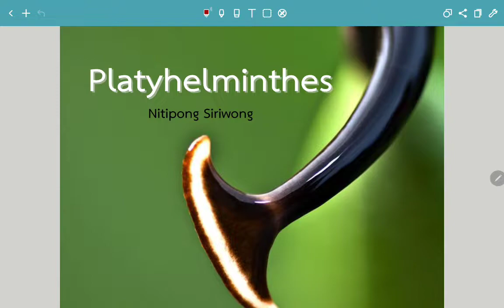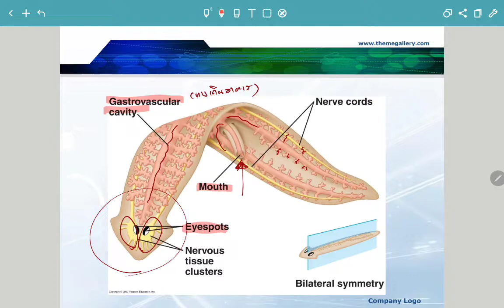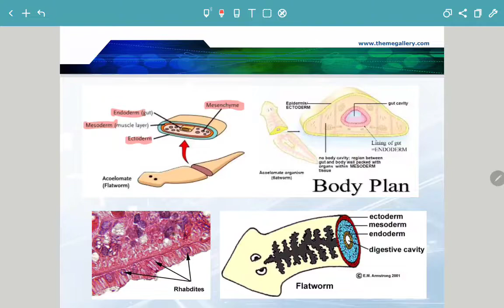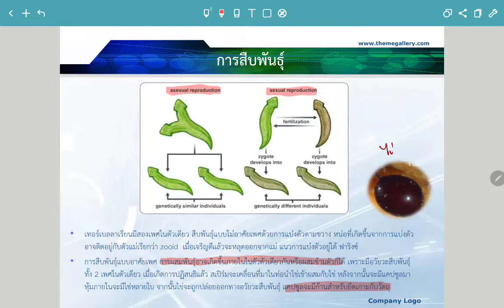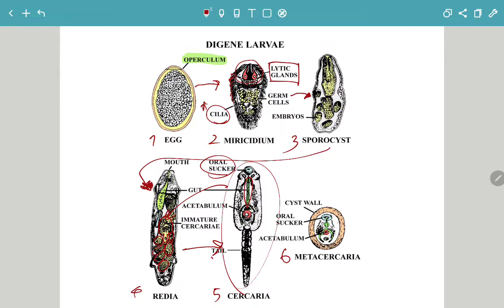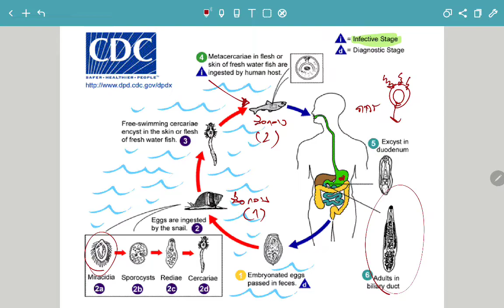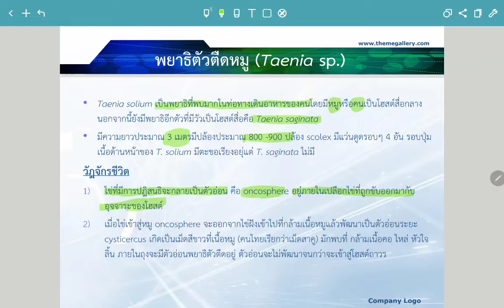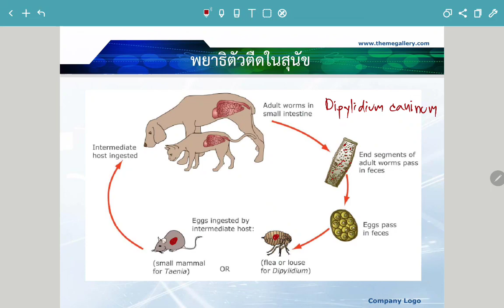ชีววิทยาสำหรับครู 2 บทที่ 10 Platyhelminthes